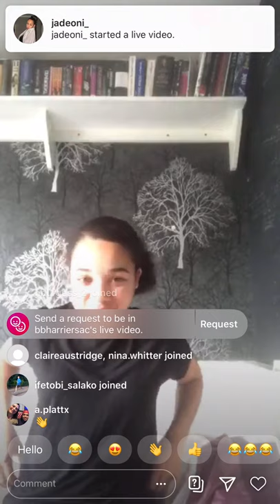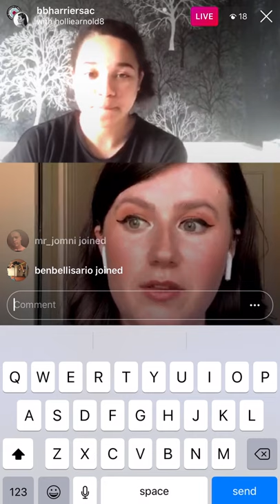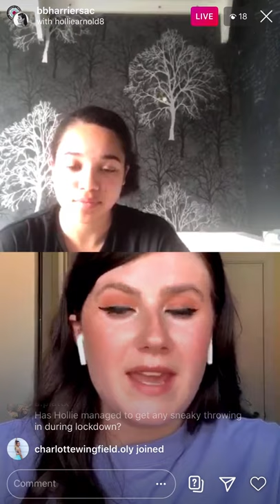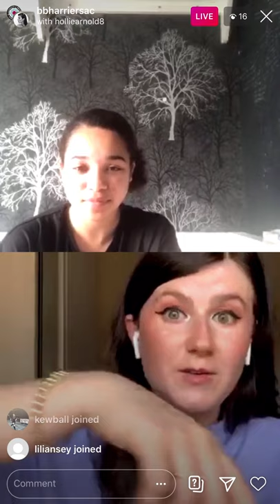Live - Hollie Arnold MBE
@BBHARRIERSAC Live goes out on Instagram 6pm on Sundays. In this episode @bbharriers live talks to F46 Javelin Paralympic Champion and World Record Holder Hollie Arnold. Hollie tells us about her journey into athletics, being selected for her first Paralympics aged 14, and how she is maintaining her training during the lockdown.